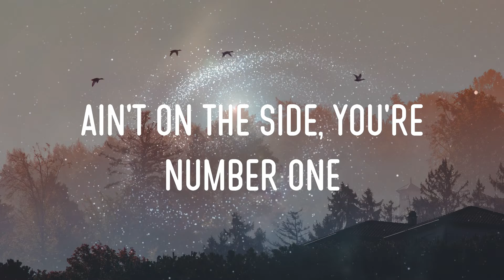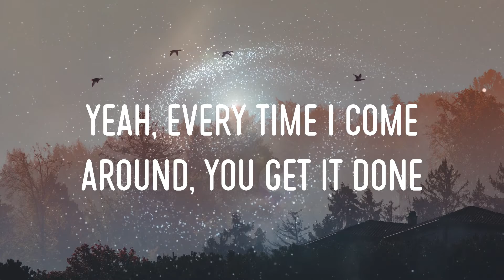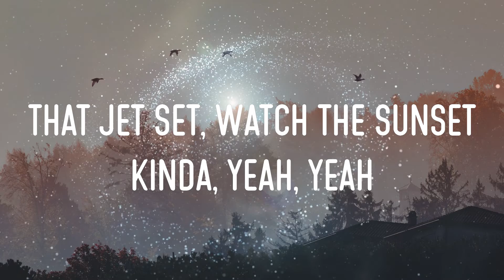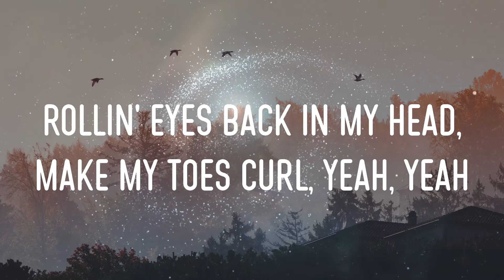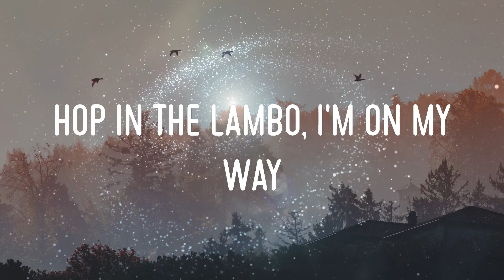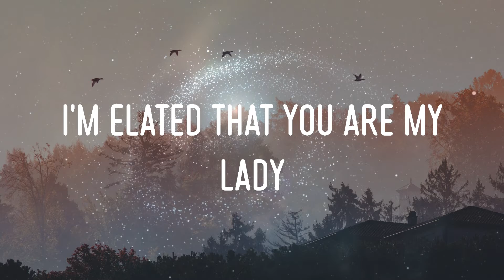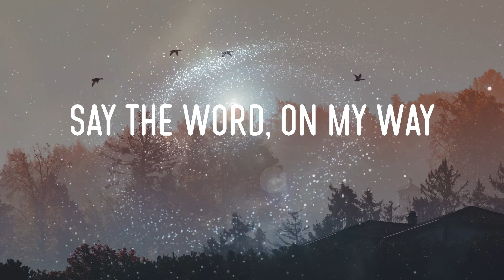Justin Bieber - Yummy Lyrics | Say The Word, On My Way